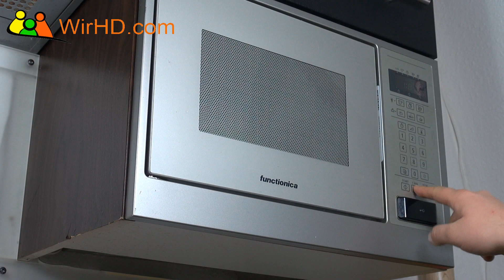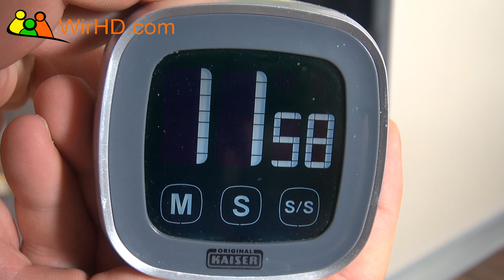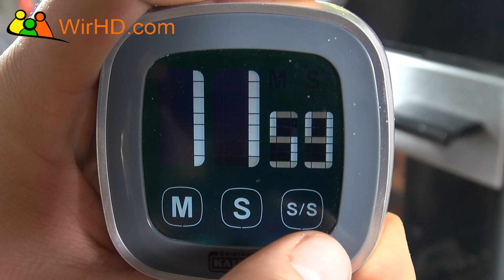Einfache Schoko-Plätzchen backen - Schokoladenplätzchen Rezept zum selber machen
Schokoladenplätzchen Rezept - Einfache Schoko-Plätzchen selber machen - leckere Schoko-Plätzchen backen - Weihnachtsplätzchen Rezepte